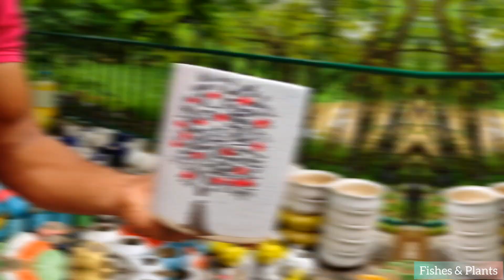Ceramic Pots in Nagpur City || सिरेमिक पॉट ₹50 से | Ceramic Pots for Plants, Succulent Pots🏺⚱️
Roadside Ceramic Pots Shop || सिरेमिक पोट्स मात्र ₹50 से
Ceramic Pots || सिरेमिक पॉट ₹50 से || Ceramic Pots for Plants 🏺⚱️

तो दोस्तों आज की इस वीडियो में जो सेरेमिक पोट शो किए गए हैं वह नागपुर में कि रोडसाइड सेरेमिक पोट शॉप में के है | अगर आप लोगों को इनके यह का कलेक्शन पसंद आया तो आप नीचे दिए गए एड्रेस पर विजिट करके उनके यहां से सिरेमिक पोर्ट का कलेक्शन खरीद सकते हो |

Ceramic Shop
ADDRESS :-  University Library Chowk, Ramdaspeth, Nagpur, Maharashtra 440010